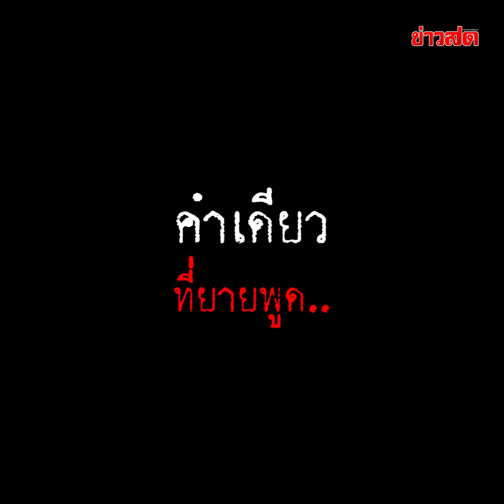ขี่มอเตอร์ไซค์ทางเปลี่ยว.. เจอกลางดึก เลี้ยวกลับไปดู ยายพูดอยู่คำเดียว : Khaosod TV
ขี่มอเตอร์ไซค์ทางเปลี่ยว.. เจอกลางดึก เลี้ยวกลับไปดู ยายพูดอยู่คำเดียว